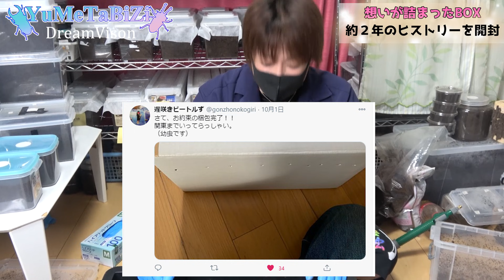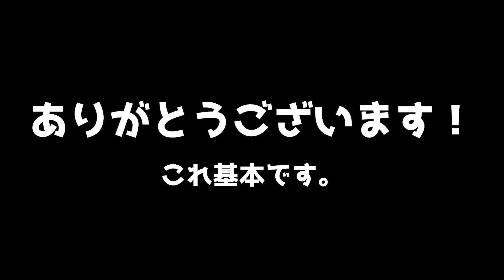暴露します。【実話】こんな事が起きていいのだろうか…クワカブブリーダーから届いた想いを受け止めてみた…カブトムシ クワガタムシ 飼育 繁殖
◆夢旅路 オンラインショップ◆